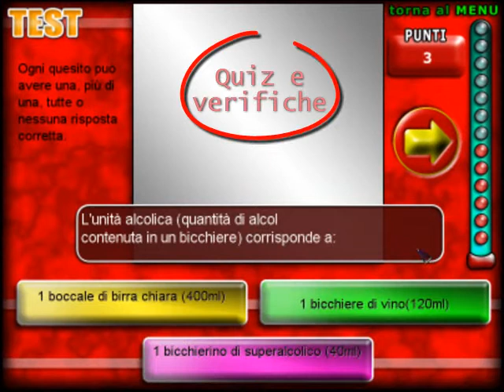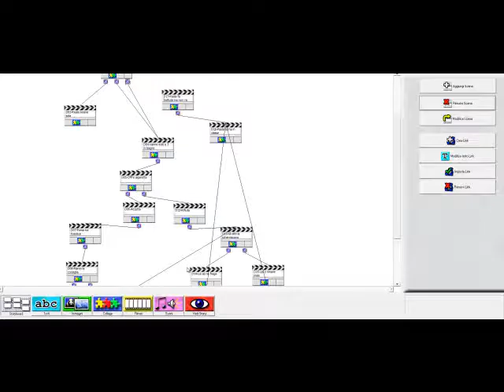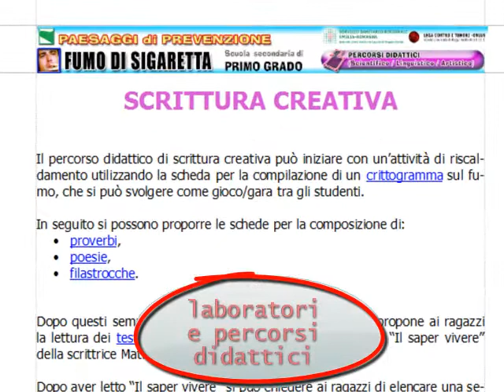Paesaggi Di Prevenzione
Una panoramica dei contenuti del DVD Paesaggi di Prevenzioni.